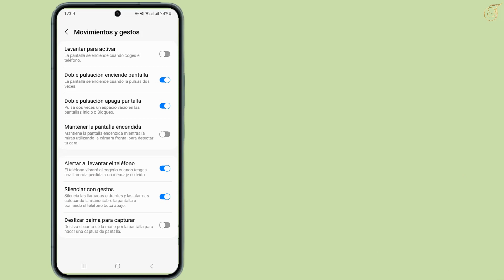Como hacer captura de pantalla en Samsung A55 como hacer screenshot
Desliza el canto de la mano para capturar pantalla Samsung  A55
Para capturar pantalla en un Samsung Galaxy  A55 deslizando el canto de la mano, sigue estos pasos:

Asegúrate de que la función esté activada:

Ve a la aplicación de "Configuración" en tu Samsung Galaxy  A55.
Desplázate hacia abajo y selecciona "Funciones avanzadas" o "Funciones adicionales".
Busca la opción "Captura de pantalla con la palma de la mano" o "Captura de pantalla" y asegúrate de que esté activada.
Captura de pantalla:

Abre la pantalla o la aplicación de la que deseas tomar una captura de pantalla en tu Samsung Galaxy  A55.
Desliza el canto de la mano:

Coloca la palma de tu mano sobre un lado de la pantalla (generalmente desde el borde derecho o izquierdo).
Desliza la palma de la mano rápidamente en un movimiento horizontal a través de la pantalla.
Deberías escuchar un sonido de captura de pantalla y ver una breve animación indicando que la captura se ha realizado con éxito.
Verificar la captura de pantalla:

Para ver la captura de pantalla que acabas de tomar, desliza hacia abajo la barra de notificaciones en la parte superior de la pantalla.
Busca la notificación de la captura de pantalla reciente y tócala para ver y compartir la captura.
Si sigues estos pasos y la función de captura de pantalla con la palma de la mano está activada en tu Samsung Galaxy  A55, podrás tomar capturas de pantalla fácilmente deslizando el canto de la mano sobre la pantalla.
Tuto: Como hacer captura de pantalla en Samsung A55 como hacer screenshot